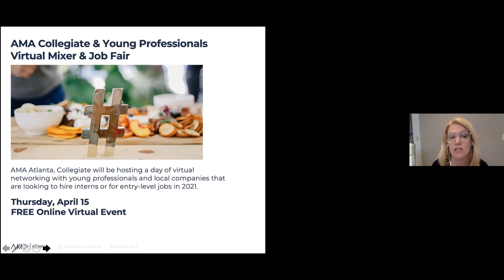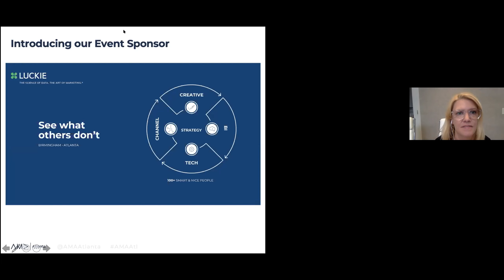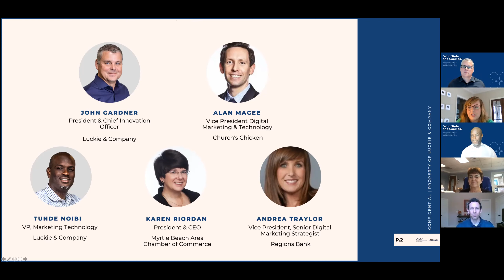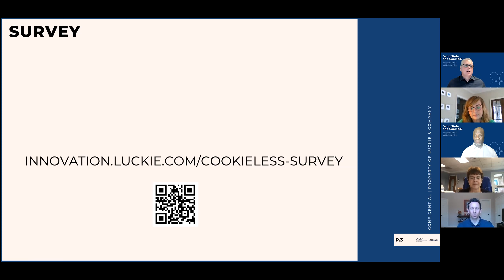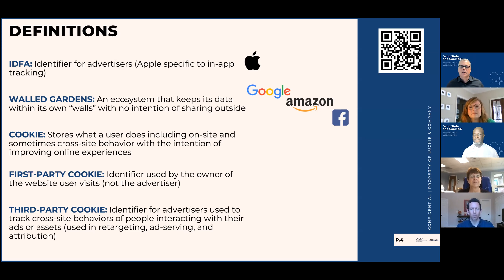AMA Atlanta 3/25 Event: Who Stole the Cookies? Connecting With Customers in a Cookie-less World